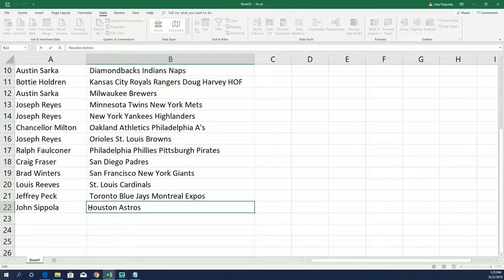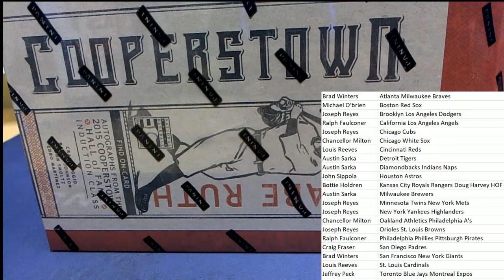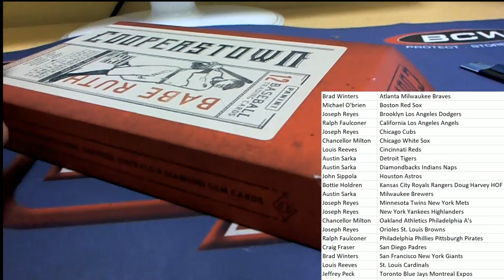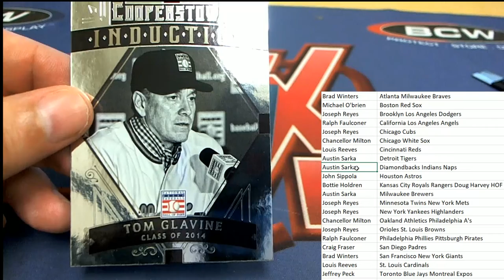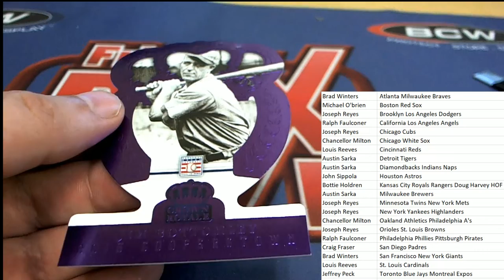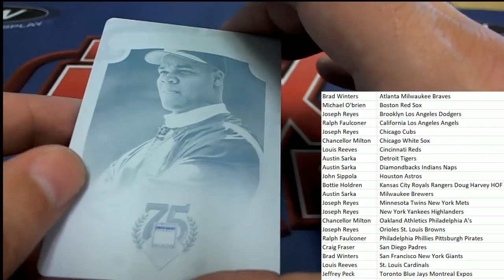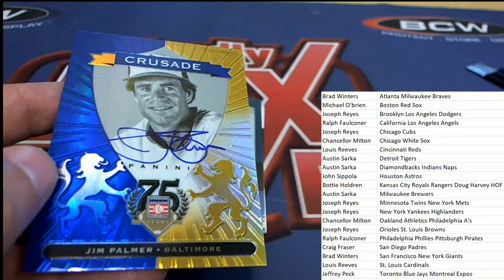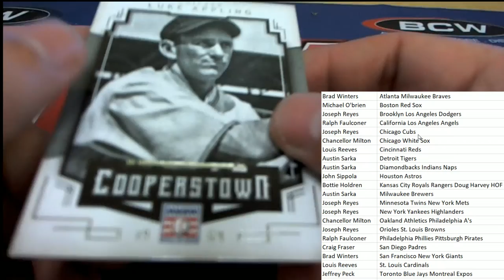2015 Panini Cooperstown Baseball Hobby Box ID 15COPPBPYT508